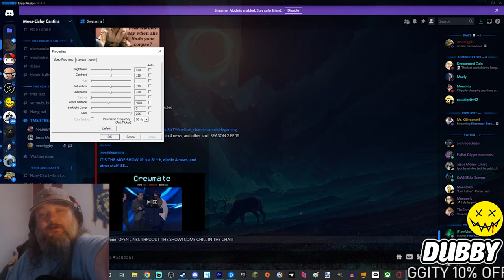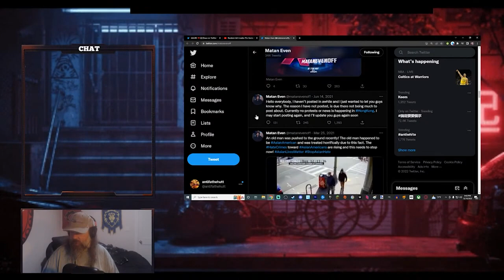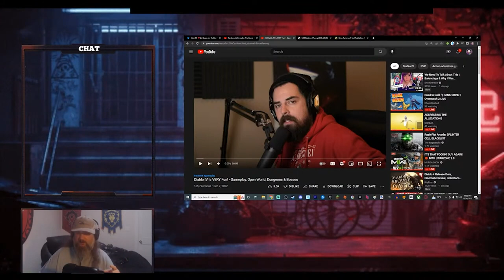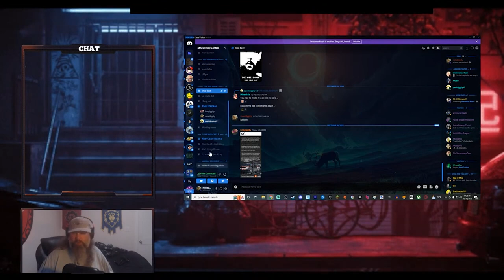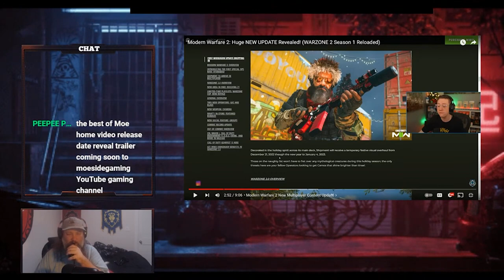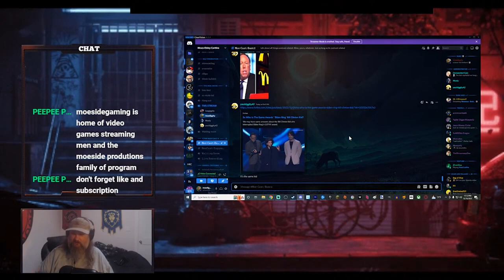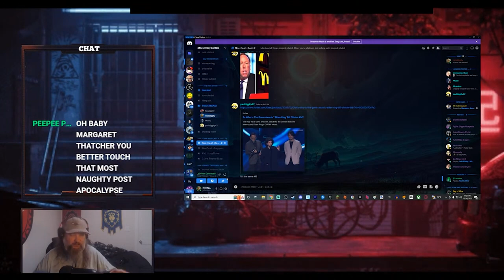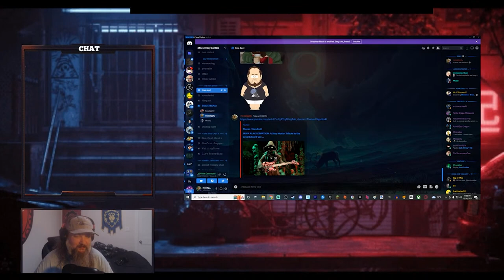IT'S THE MOE SHOW Jordan Peterson is a B***h, diablo 4 news, and other stuff SEASON 2 EP 1!!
Welcome back to THE MOE SHOW! For the start of the new season, I talk about how Jordan Peterson is a little bitch made crybaby, diablo 4 news. We talk about some other gaming news, a lot related to the new Modern Warefare 2 update, and more!

PLEASE HIT THE SUB BUTTON! ALSO, CHECK OUT MOESIDE GAMING WHERE I LIVE STREAM IT!